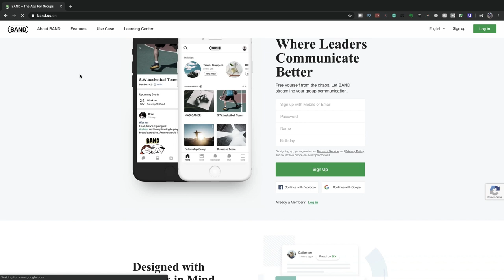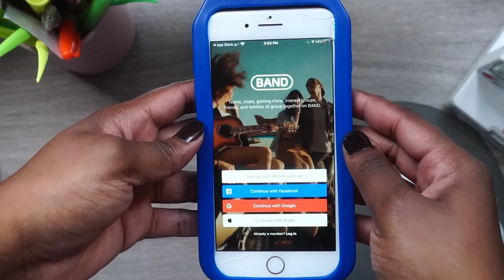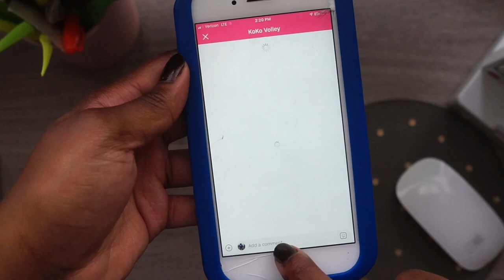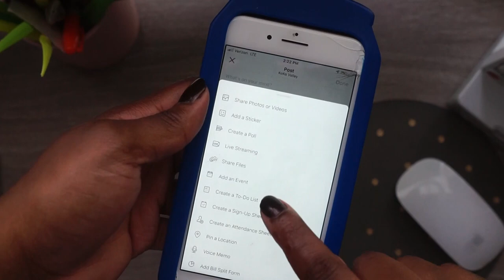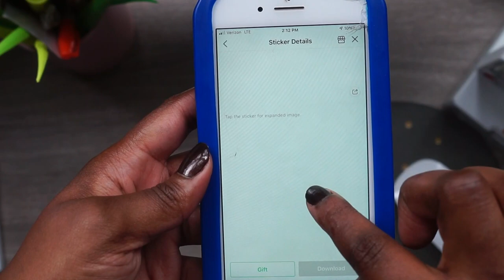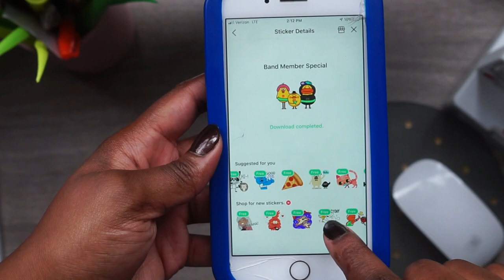My Favorite App for Team Bonding! ⎮ BAND APP Review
Hey, you guys! Now I love being on my phone and playing with new apps. Now I have played volleyball for a long time and I have been on all of the communication apps, believe me. I have missed meetings, gotten my calendar confused, all of that! What I love the most about this app is that it was so helpful that the calendar is right there for me. I also love how I can search for messages and find what I'm looking for quickly, especially if I'm running late for something. Thank you so much for BAND sponsoring me for this video! I love bringing you all the best apps, volleyball products, and equipment!

△My Favorite Volleyball 🏐

△ Beginner Women's Shoe

△ Beginner Men's Shoe

△ Outdoor Volleyball Net

△ My Favorite Spandex

△ Beginner Knee Pads